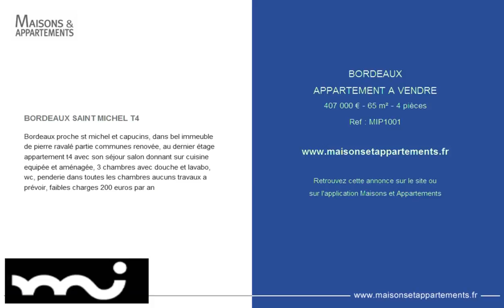BORDEAUX - APPARTEMENT A VENDRE - 407 000 € - 65 m² - 4 pièces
Référence : MIP1001

BORDEAUX SAINT MICHEL T4
Bordeaux proche st michel et capucins, dans bel immeuble de pierre ravalé partie communes renovée, au dernier étage appartement t4 avec son séjour salon donnant sur cuisine equipée et aménagée, 3 chambres avec douche et lavabo, wc, penderie dans toutes les chambres aucuns travaux a prévoir, faibles charges 200 euros par an

Cette annonce vous est proposée par l'agence MICAELO IMMO